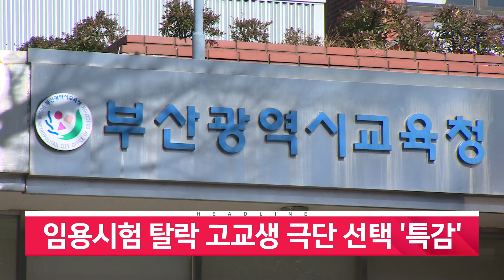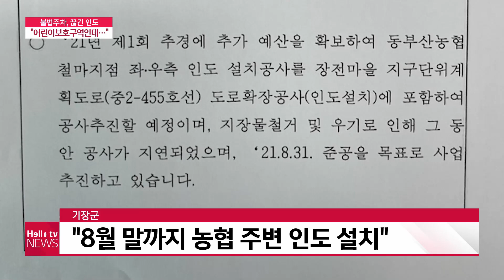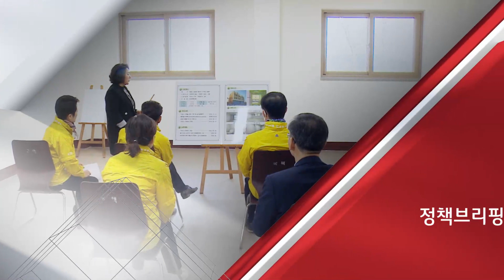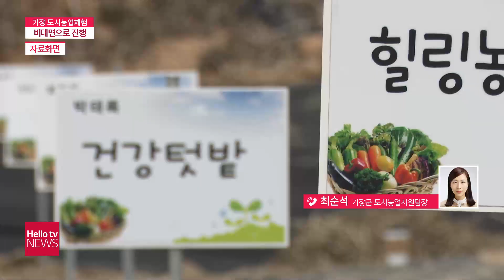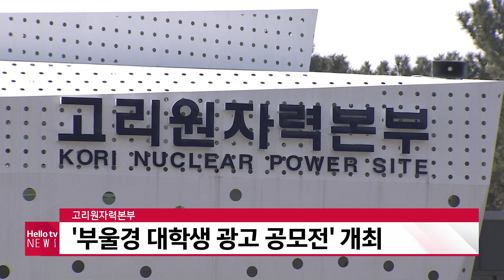헬로TV뉴스 부산 7월 29일(목) 21년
1. 열악한 보행환견...개선은 언제쯤?
2. 29일 신규확진 78명...음식점 등 확대
3. '집에서 치료'...찾아가는 의료서비스